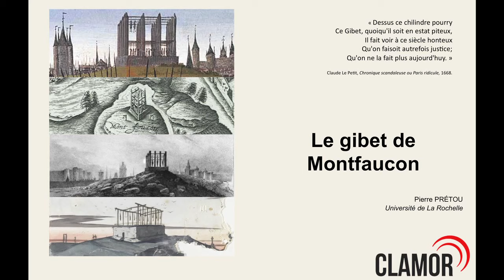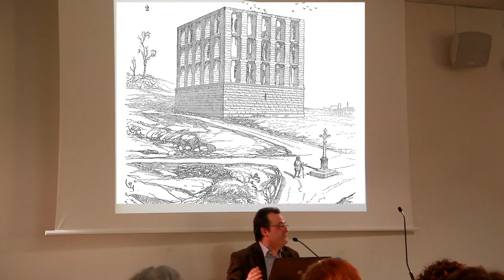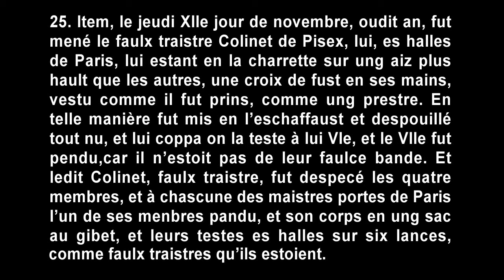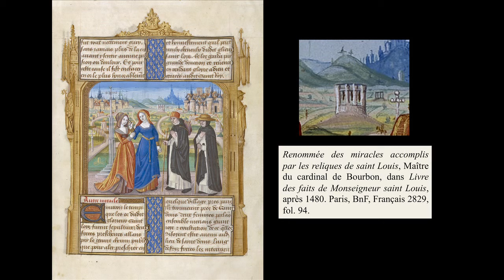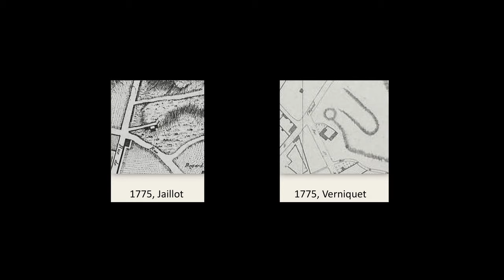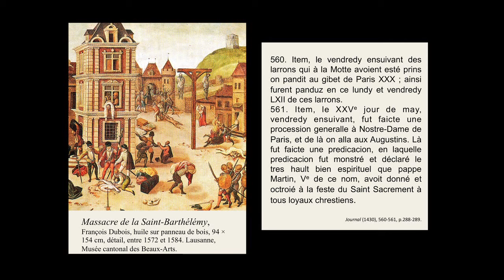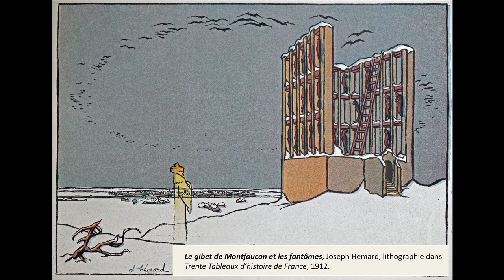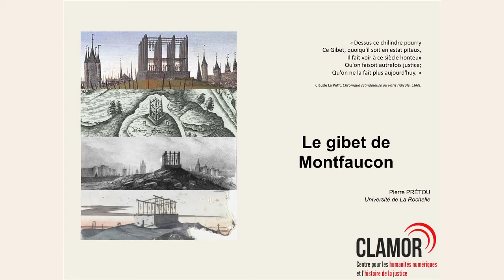1/ Le gibet de Montfaucon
par Pierre Prétou, Université de La Rochelle.

A l’occasion de l’ouverture du nouveau tribunal de Paris dans le quartier des Batignolles, en 2018, les Archives de Paris ont reçu le versement de nombreuses archives produites par ces différents tribunaux. Le Comité d’histoire et les Archives de Paris ont donc sollicité des historiens, spécialistes de la justice pour proposer un cycle de conférences sur l’histoire de la justice à Paris du Moyen Âge au XXe siècle et pour mieux connaître ses lieux et ses acteurs.